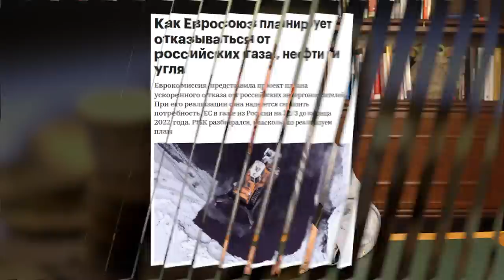Европа подписала себе СМЕРТНЫЙ ПРИГОВОР! Обзор мировой экономики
Раз уж мы разбираем валютные войны и банкротства банков, давайте посмотрим на состояние мировой экономики в целом. Что происходит сейчас? Чего ждать и откуда растут ноги, как говорится?

Давайте обсудим:

— главный риск мировой экономики
— почему случится коллапс?
— как максимально обезопасить себя?

00:00 — Риски мировой экономики
00:37 — Рэй Далио и «большой пирог»
03:36 — Производительность труда падает
06:00 — Смертный приговор Европы
08:00 — Риски США и Европы
15:26 — Как застраховать себя?
19:24 — До встречи!